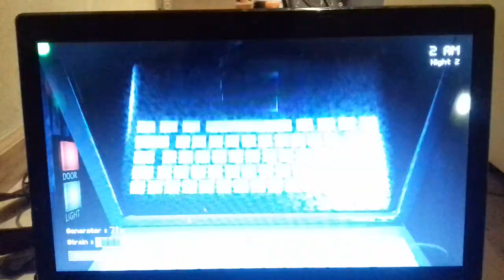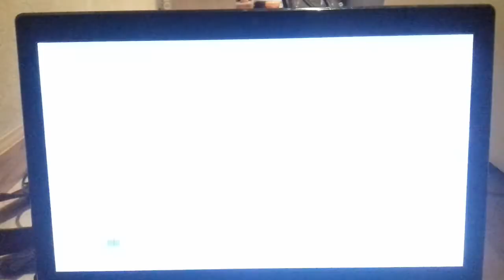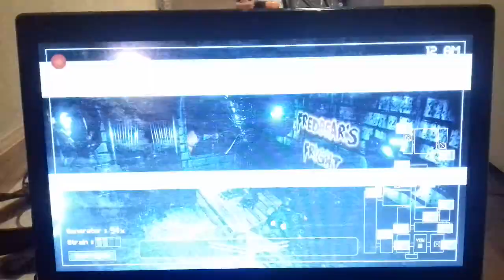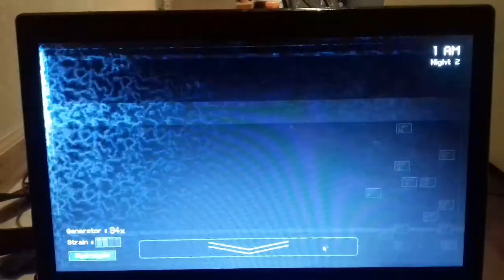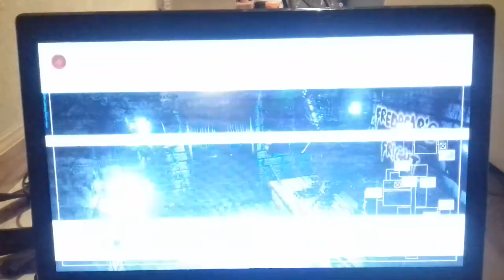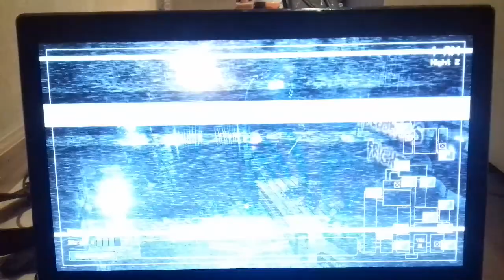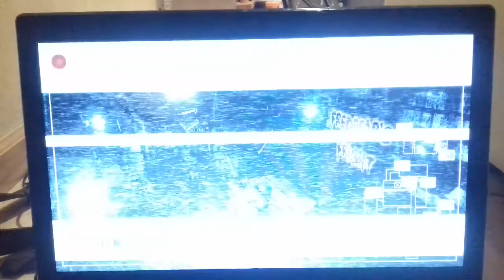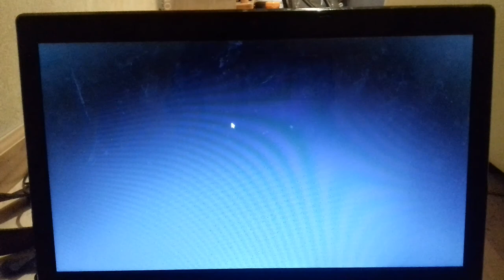PULL THE LEVER | Fredbear's Fright (Night 2 Completed!)